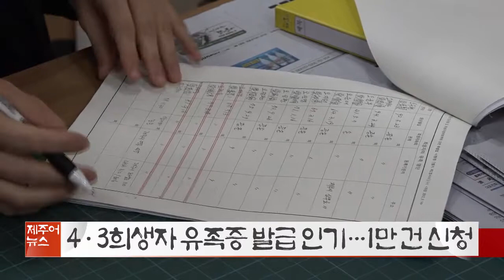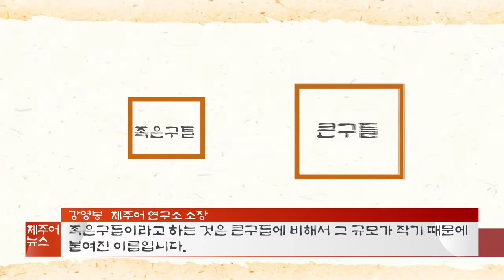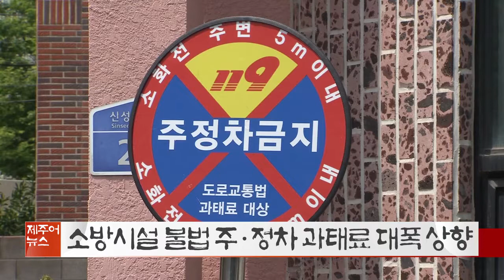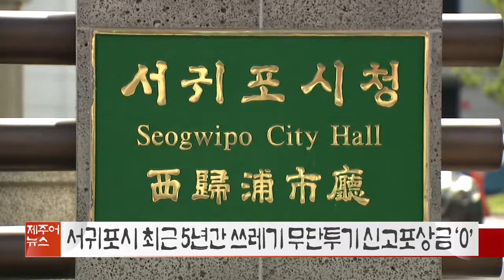KCTV 제주방송 제주어 뉴스 - 2019.10.12